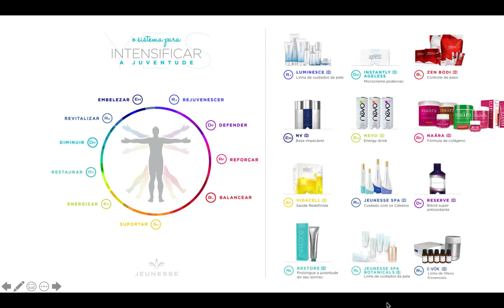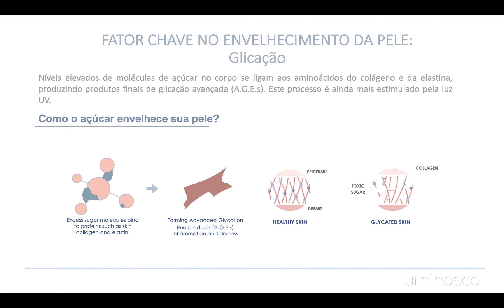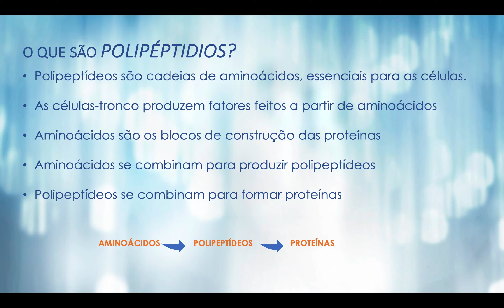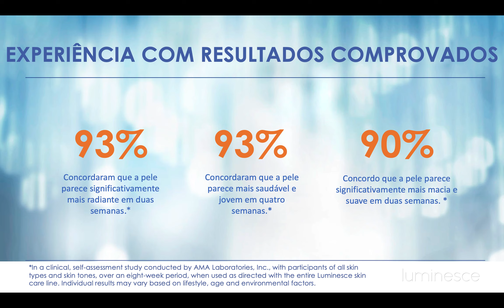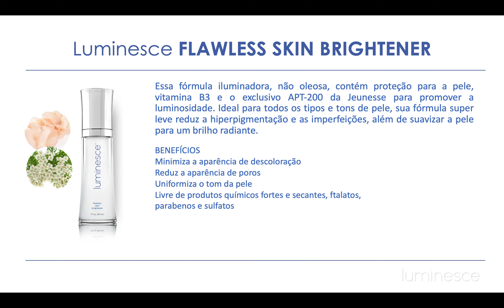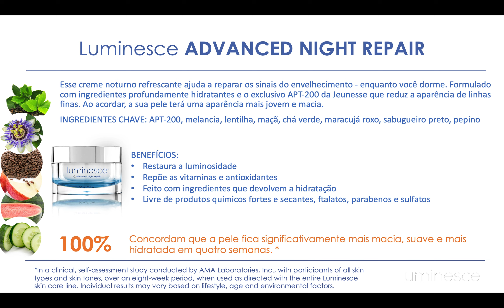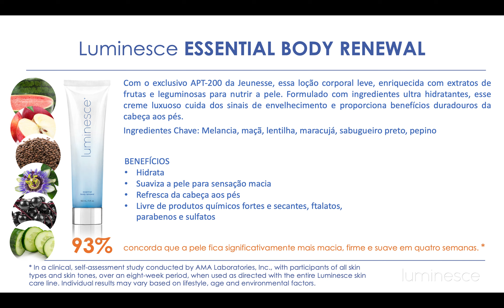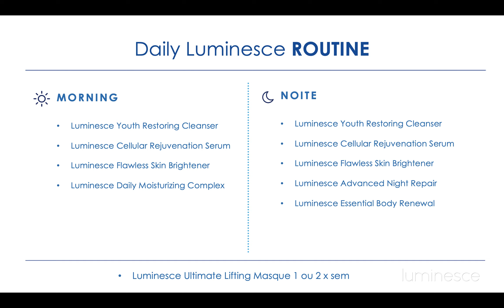CONHEÇA A LINHA LUMINESCE - Redefinindo a Juventude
A linha antienvelhecimento de cuidados da pele luminesce melhora a aparência de linhas finas e rugas, revelando o brilho único da sua pele. Desenvolvida por dermatologista, essas fórmulas hidratantes incluem o exclusivo e patenteado APT-200, mantendo a aparência de sua pele mais jovem, suave e macia.